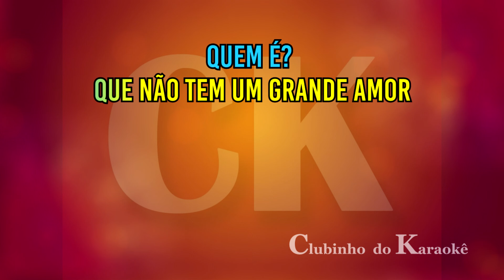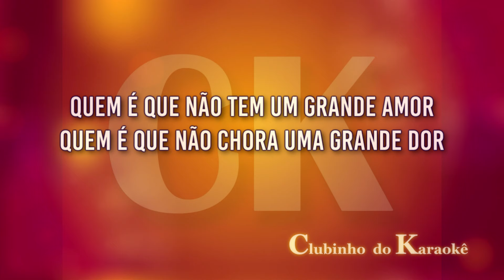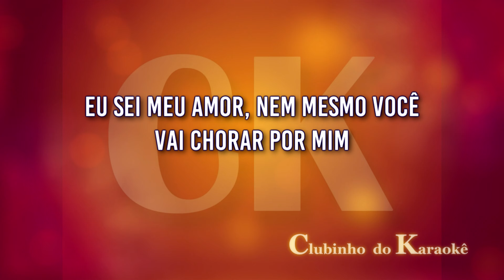Agnaldo Timóteo Quem é Karaokê